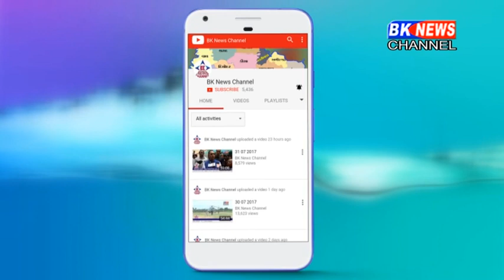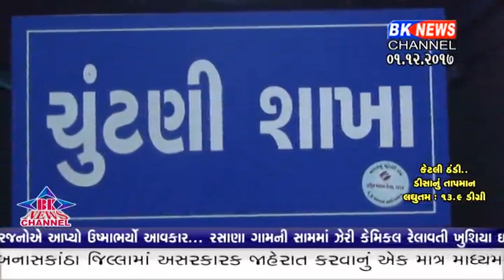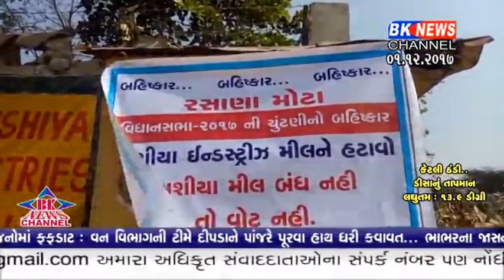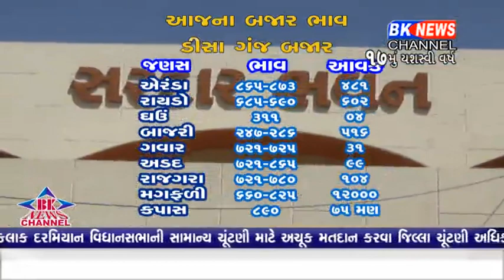01 12 2017